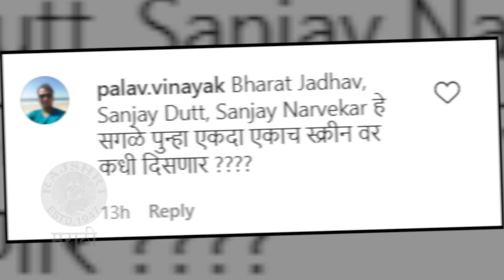Nostalgic Bharat Jadhav Shared Memory | वास्तव सिनेमाची खास आठवण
अभिनेता भरत जाधव यांनी वास्तव सिनेमाचा एक थ्रोबॅक व्हिडीओ सोशल मीडियावर शेअर केला. वास्तव सिनेमात भरत जाधव आणि संजय दत्त यांनी केलेल्या डान्सचं  मेकिंग पाहूया या व्हिडिओमध्ये.